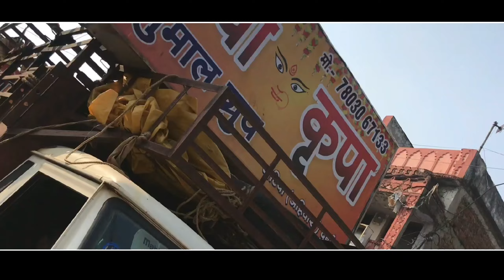गौरा गौरी विसर्जन 2022 गुडियारी रायपुर || MIX MAHOL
नमस्ते दोस्तो🙏🙏

  स्वागत है आपका अपना चैनल में   चैनल एडमिन जगन्नाथ विभार mo. 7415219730  अगर आप धूमाल के सोकिन  हे  तो बिलकुल सही जगाह आय है हमारे चैनल में आपको ऐसी ही बढ़िया बढ़िया वीडियो देखने मिलेंगे दोस्तो हमारे चैनल को लाइक शेयर सब्सक्राइब करना ना भूले   दोस्तो हमारे वीडियो को बेहतर साउंड क्वालिटी में सुन ने के लिए हेडफोन या होमट्रीटर पर जरूर सुनिए

HASTAG.

topic..
goura gouri vishrajan 2022
goura gouri vishrajan
goura gouri vishrajan video
devi kripa dhumal